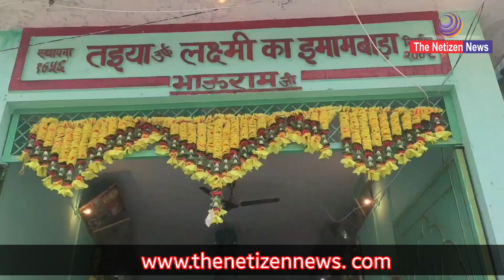बांदा के मोहर्रम पर्व को क्यों माना जाता है आपसी सौहार्द का प्रतीक ।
शाहीदाने कर्बला की याद में दस दिनों तक चलने वाला आपसी सौहार्द का प्रतीक मोहर्रम का पर्व शनिवार की रात ढाल, नेजे, ताजियों को सुपुर्दे खाक करने के साथ संपन्न हो गया ।
मोहर्रम का पर्व यूं तो पूरी दुनियाँ में मनाया जाता है लेकिन उत्तर प्रदेश के बांदा जनपद का मोहर्रम कुछ खास है ।
बांदा इस पर्व में हिन्दू मुस्लिम सिख सभी धर्मों के लोग बड़ी अकीदत के साथ ये पर्व मनाते हैं, ऐसी ही जानकारियों के साथ आज हम एक बार फिर आपके सामने हैं  ।
उत्तर प्रदेश के बांदा जनपद के मोहर्रम पर्व को आपसी सौहार्द का प्रतीक क्यों कहा जाता है, इस पर्व में दस दिनों तक क्या क्या आयोजन होते है, इस पर्व की तारीख ( इतिहास ) क्या है ।
आज के इस वीडियो में हम आपको  ये सारी जानकारियाँ देने वाले हैं , तो वीडियो को अंत तक ज़रूर देखे ।